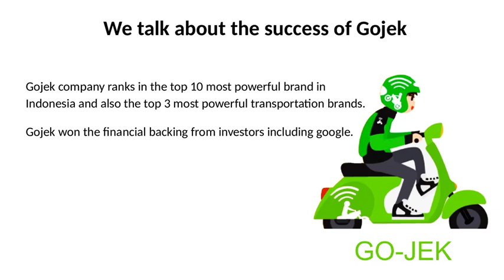Why need a gojek clone for the multi-service business?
Give multi-services to your customer at their home, require a business like Gojek. Start your own Gojek clone business.